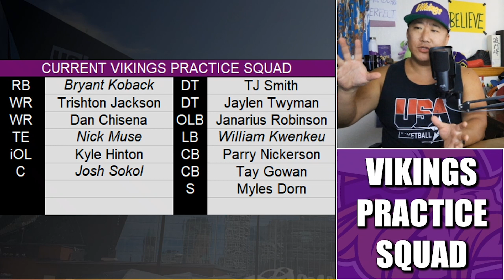Reaction to the Minnesota Vikings Initial Practice Squad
The Minnesota Vikings have signed 13 players to their initial 2022 practice squad. We react to the signees and speculate on who could fill the final 3 spots.